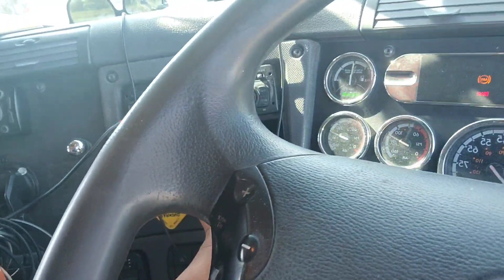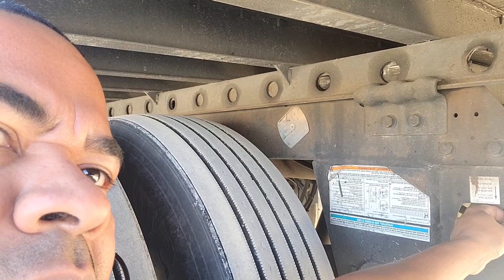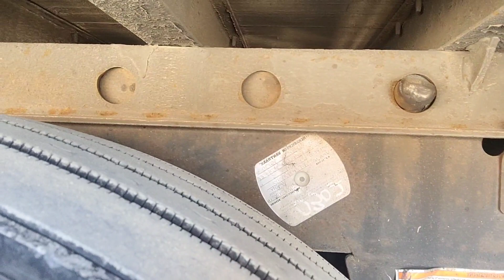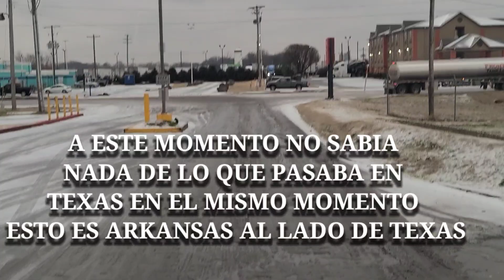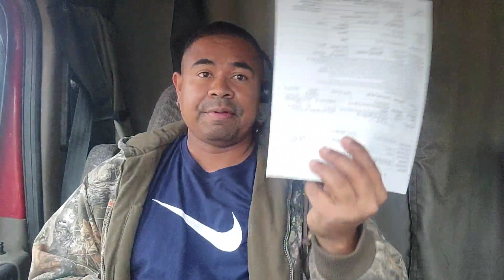ESTUVO CERCA ESTA VEZ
● Hielo haciendo estragos en gran region del pais favir tener cuidado y no manejar con hielo en las carreteras .

● Estamos a la mitad de la meta cada dia mas cerca todavia estas a tiempo dr participar en el sorteo de $ 300 dollar 👇👇